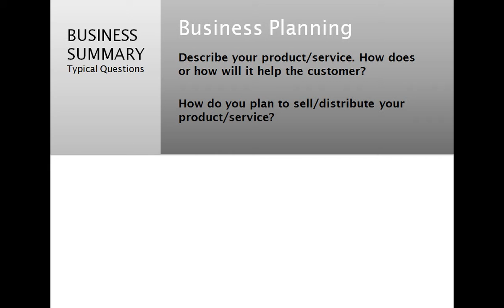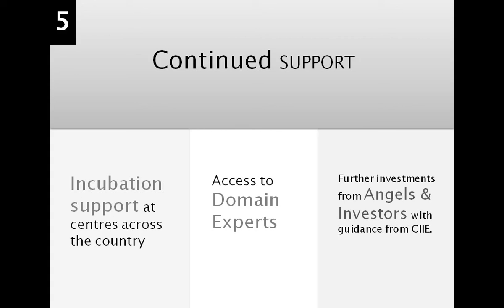How to fill a Business Summary